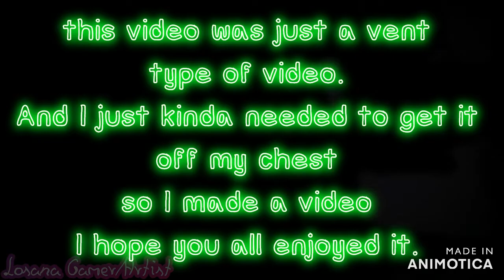Just like that meme (gahca club/ vent vid)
this video is just a vent video so oof
Character: Me IRL but with something else.

Apps: Game Capture from overwolf, Animotica, Gacha Club, and CuteCute

!what was about!
 see i believe everyone is a demon and angel because we always do bad and good things and sometimes we do both at the same time so that's why panda aka me turns into a demon/angel at the end.
plus like the title says it's a vent so i am just letting my stress out and sadness out bc most of the time when my friends fight i feel like it's my fault so i put the blame onto myself and hate myself to the point i don't take care of myself irl i am working on it but sometimes it gets out of hand... so yeah big surprised i hate myself and i think that wont change sadly.. thanks for watching the video anyway. see ya later wildgamers.